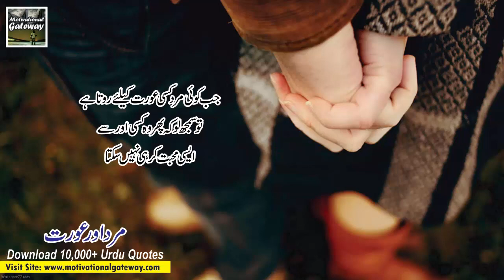Mard aur Aurat best urdu lines with voice | Aurat aur Mard Ki Muhabbat Urdu Quotes | Deep Quotes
Video Title : Mard aur Aurat best urdu lines with voice | Aurat aur Mard Ki Muhabbat Urdu Quotes | Deep Quotes